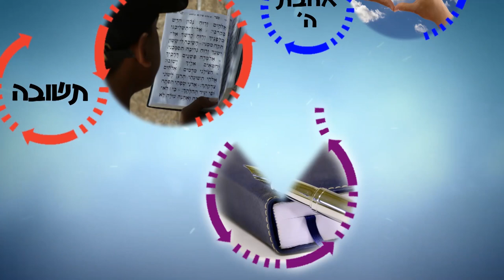חייבים להחזיק חזק באמונה! לא להתייאש! | הרב רפאל זר HD